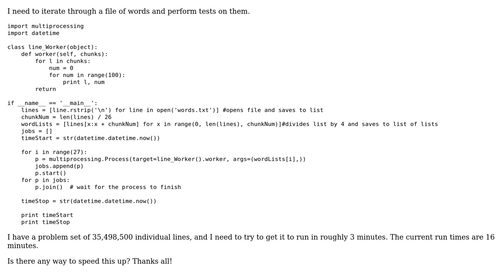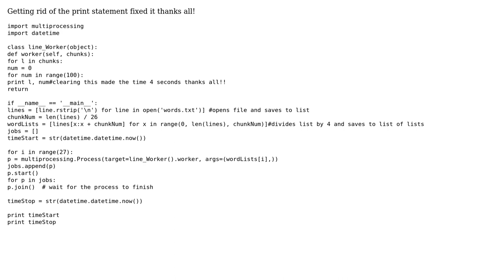Increase the speed of this python code for text processing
With thanks & praise to God, and with thanks to the many people who have made this project possible! | Content (except music & images) licensed under CC BY-SA | Music | Images & others | With thanks to user Kyle Sponable user JakeD and the Stack Exchange Network Trademarks are property of their respective owners. You are responsible for your own actions.